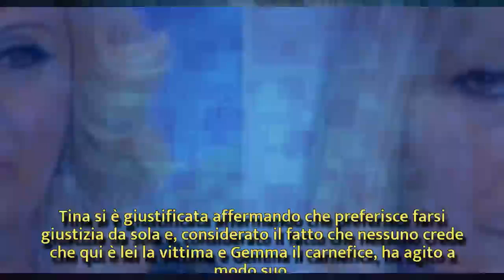Tina parla del comportamento di Gemma dietro le quinte: 'È perfida con me'| Wind Zuiden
U&D: Tina parla del comportamento di Gemma dietro le quinte: 'È perfida con me'